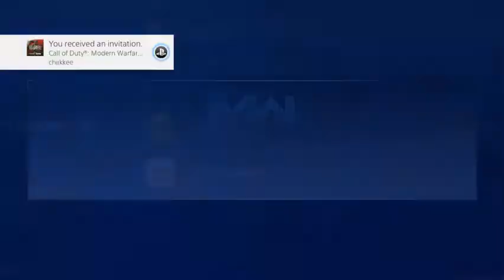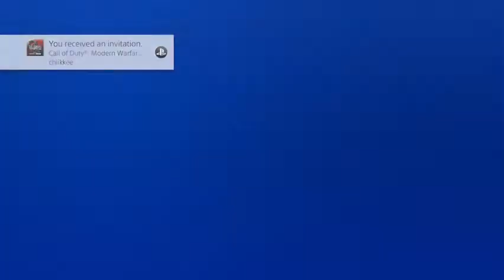Proof Vs ForcefulApe1192